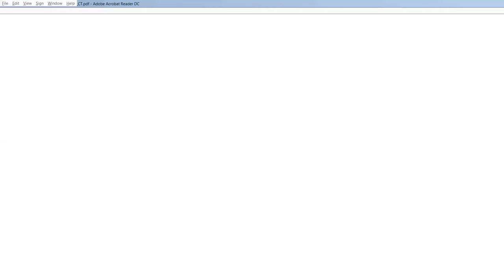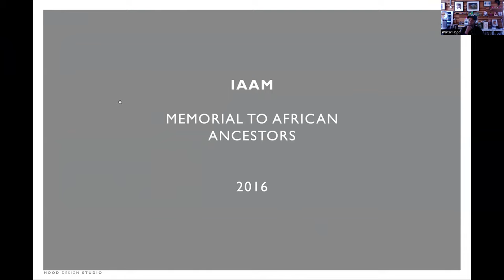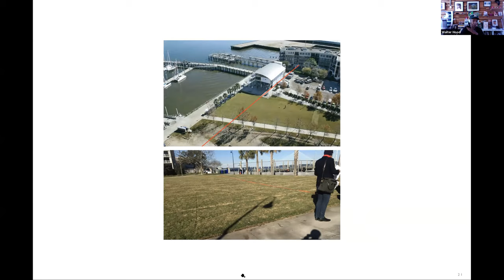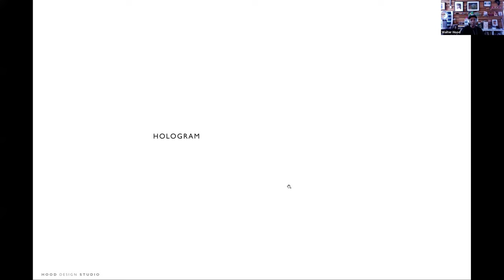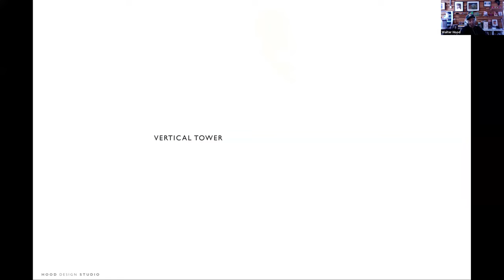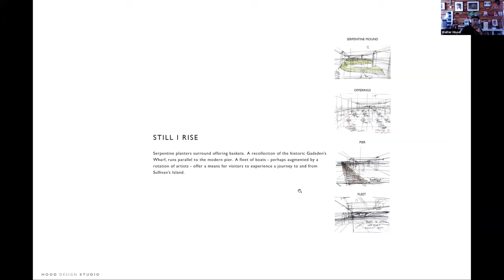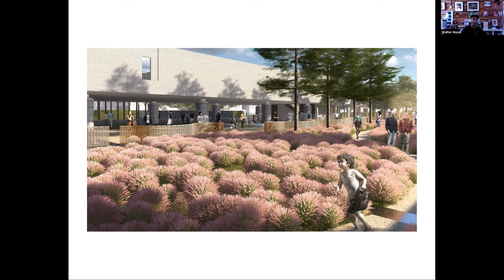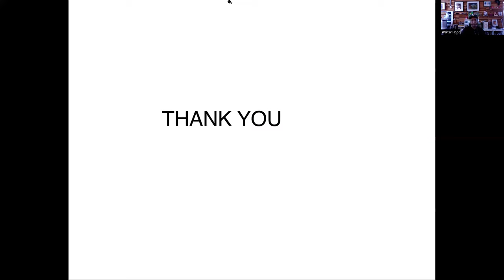Landscape Design Portfolios Series 2020 – Walter Hood: Landscape and Community – October 29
As founder and creative director of Hood Design Studio in Oakland, California, Walter Hood makes urban spaces that resonate with and enrich the lives of current residents while also honoring communal histories. As an artist and a landscape architect, he has transformed traffic islands, vacant lots, and freeway underpasses into spaces that challenge the legacy of neglect of urban neighborhoods. Recently, Hood has undertaken ambitious commemorative landscapes that reflect his interest in the role of sculpture in public space. For Charleston’s International African American Museum, now under construction on the site at which nearly 40 percent of enslaved Africans arrived in this country, Hood has designed a memorial garden filled with native grasses, featuring a tidal pool whose waters will recede at regular intervals to reveal an engraved pattern of life-sized figures, aligned as though confined within the hold of a slave ship.

Widely published, and known internationally as a lecturer, Hood is a professor of landscape architecture at UC Berkeley.